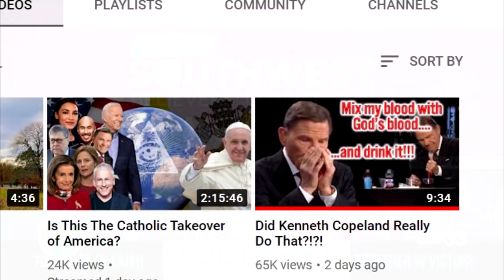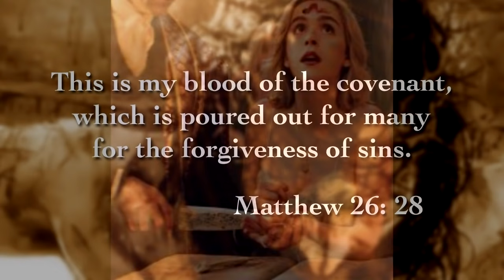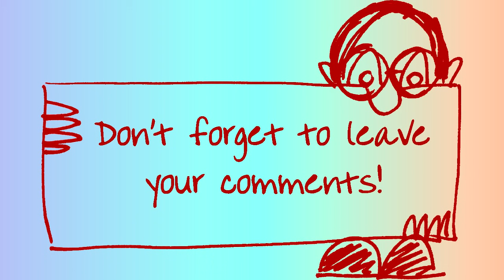Kenneth Copeland Takes Creepy to a Whole New Level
At the 2020 Southwest Believers Convention there was a collection of false teachers.  But Kenneth Copeland made a presentation that was very strange indeed!